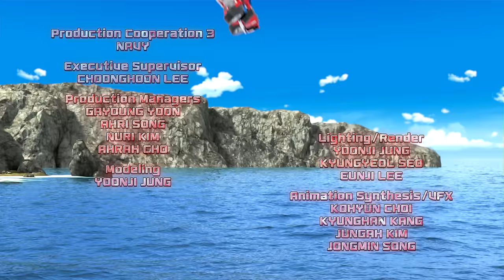Victory Bootcamp | Tobot Galaxy Detective Season 2 EP.06 | Tobot Galaxy English | Full Episodes